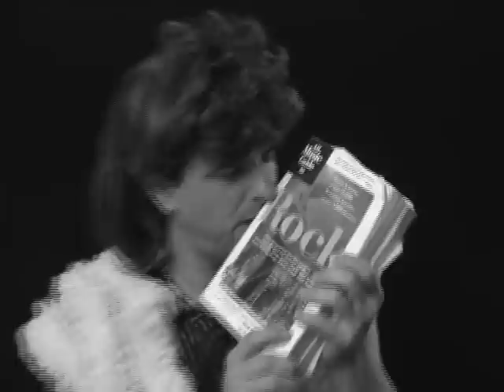L'Gros Show - S02E05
Allez sur le grosshow.com pour louer et supporter le nouveau épisode du Gros Show pour fêter les 15 ans

Cinquième épisode de la deuxième saison de L'Gros Show qui était diffuser sur les ondes de Musique Plus